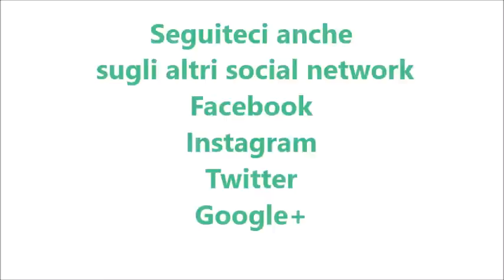Torta cachi mela bacche di goji e gocce di cioccolato bimby